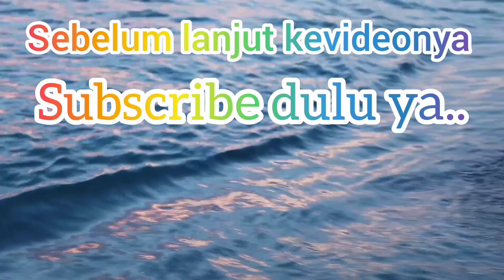Cara mencuci rambut jam tangan merk Rolex automatic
cara mencuci per rambut jam tangan merk Rolex automatic KW

divideo ini saya membagikan tutorial cara mencuci per rambut jam tangan merk Rolex automatic KW

semoga dengan ditayangkannya video ini bisa bermanfaat dan menambah wawasan teman2 semua seputar cara mencuci per rambut jam tangan merk Rolex automatic KW

untuk tutorial atau cara lainnya tentang service/revarasi/perbaikan jam tangan
👇 klik link dibawah ini 👇